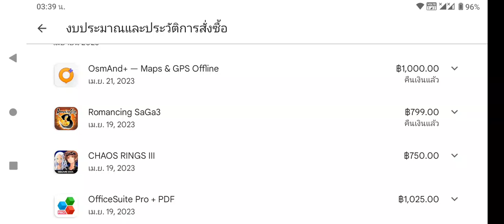พิษนะ man pro want ทรมานนิดๆๆชอบไม่ได้โดนนานละอะ